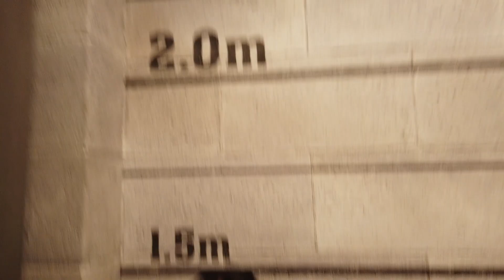Vlog37 Unforgettable Family Day at Shanghai Disneyland 忘不了的上海迪士尼家庭日 | 人少乐趣多！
Join us on a magical journey to Shanghai Disneyland on January 10th, a day when local schools were busy with exams, making the park delightfully less crowded. Dive into our family's unforgettable experience as we explore the newest addition to the park, Zootopia Land, embark on thrilling adventures on the Seven Dwarfs Mine Train and Pirates of the Caribbean in Toy Story Land, witness the spectacular noon parade and Soaring Over the Horizon, and cap it off with multiple exhilarating rides on Tron. The day was wrapped up with a breathtaking fireworks display, marking a truly joyous family day. Don't miss out on our tips and reactions to make the most of your Disneyland visit!

跟随我们的脚步，一起探访1月10日那天人迹罕至的上海迪士尼乐园。在这个本地学校忙碌于期末考试的日子里，我们体验了一个难忘的家庭日。游览了乐园最新的疯狂动物城区域，乘坐了小矮人矿车和玩具总动员乐园里的海盗船，欣赏了中午的精彩游行和飞跃地平线，还不止一次地挑战了Tron，晚上的烟火秀更是为我们的旅程画上了完美的句号。想知道如何最大化您的迪士尼乐园体验吗？不要错过我们的游玩小贴士和反应！